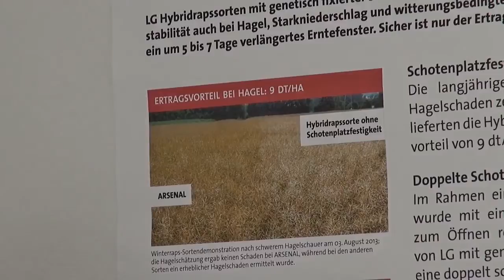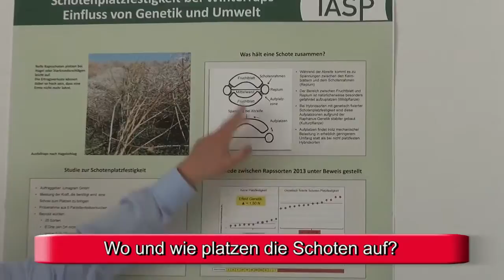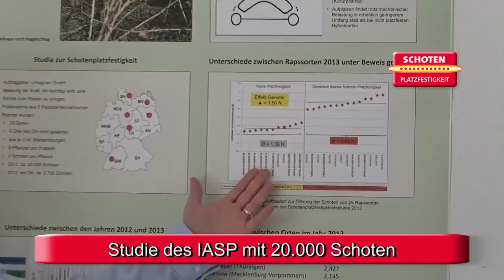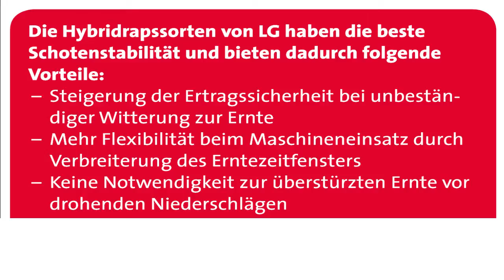Raps Schotenplatzfestigkeit - genetisch fixiert | LG Seeds Deutschland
Genetisch fixierte Schotenplatzfestigkeit bei Raps - für die Praxis bedeutet dies weniger Ausfallraps und höhere Ernteflexibilität. Ein Plus an Schotenstabilität gegenüber Unwetter und Hagel sorgt für höhere Anbausicherheit.

Wolfgang Lüders, Produktmanager Raps bei Limagrain, erläutert, wie das funktioniert.
Weitere Ausführungen von Dr. Andreas Muskolus zur Untersuchung von 20.000 Rapsschoten beim IASP finden Sie